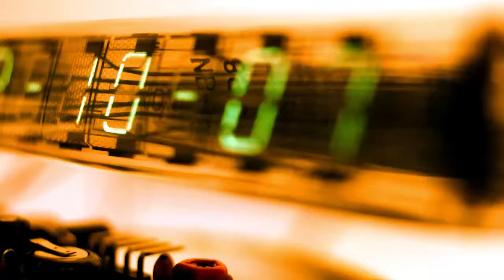On Screen graphics: an ice hockey game for Hockey Time TV